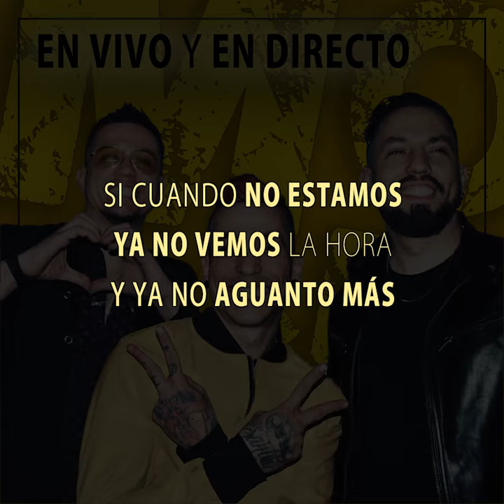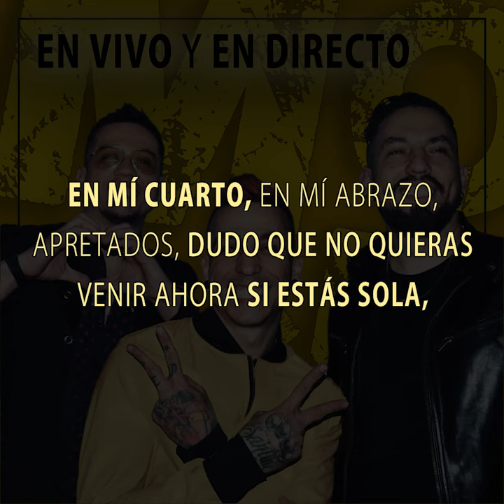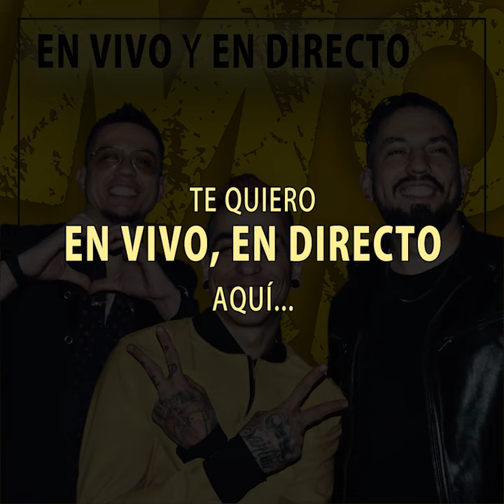EN VIVO Y EN DIRECTO - MONADA (ADELANTO) VIDEO CON LETRA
Adelanto de lo que se viene 2019